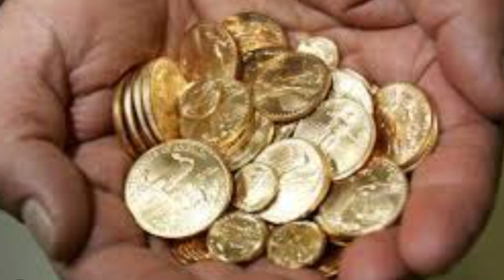വിഷു ആശംസകൾ ❤️ Vishu 2024